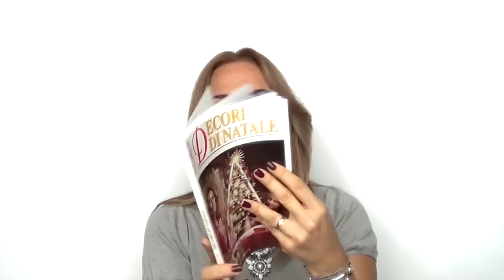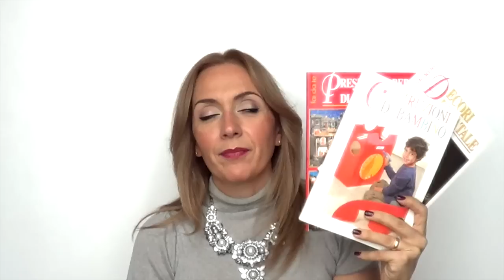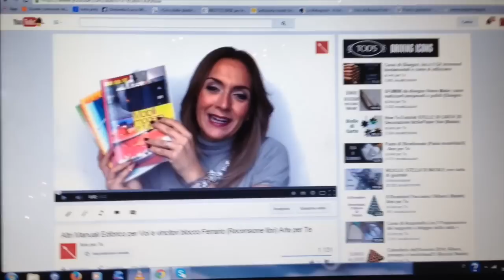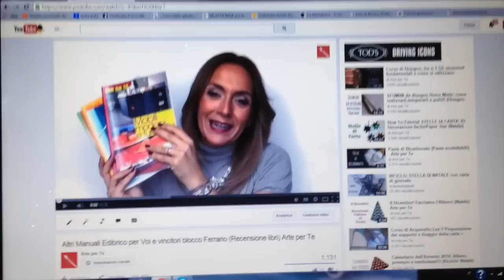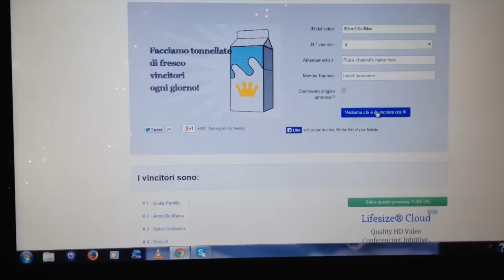Manuali Edibrico Natalizi ! (Recensione libri) Arte per Te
Regolamento:

- Essere iscritti al canale Due Cuori e una Cappa
-Il premio del give away è composto da 3 manuali edibrico usatii ,uno per sorteggiato.
- Ci saranno quattro vincitori ad ognuno dei quali andrà un manuale.

Il valore dei premi è equivalente a Euro 0 essendo tutti campioni non vendibili al pubblico, ma dimostrativi, ed usati da me e mancanti di qualche pagina.